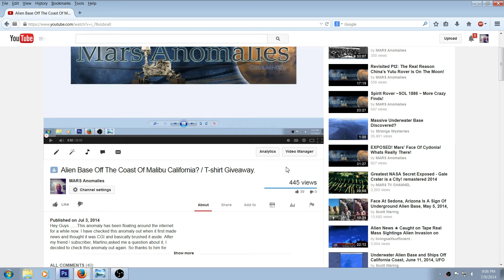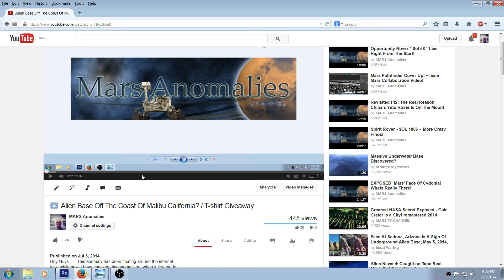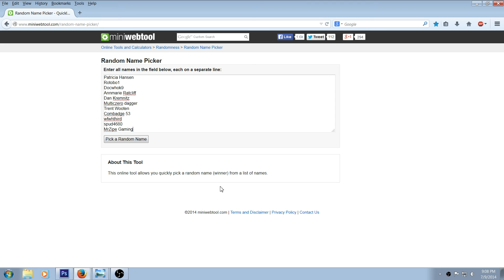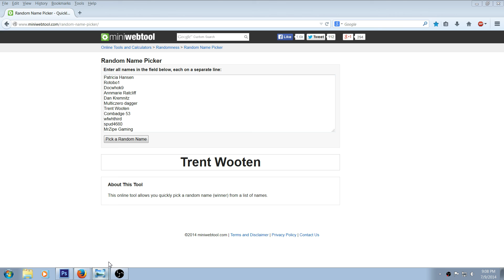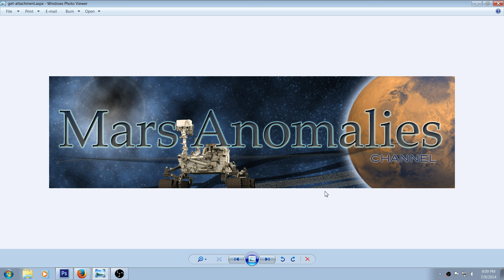Todays T-Shirt Give away winner is ?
Hey Guys Here is another T-shirt Give-away! Watch the video to find out who is the winner. Thanks guys! .Regards, Chris.